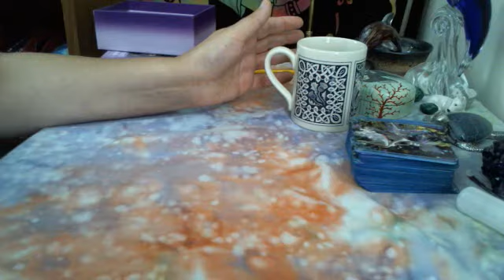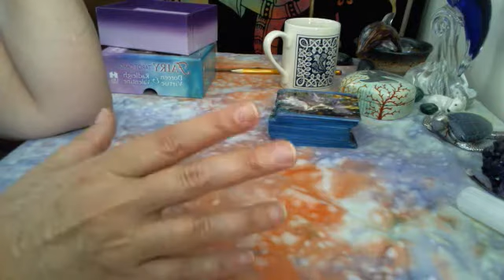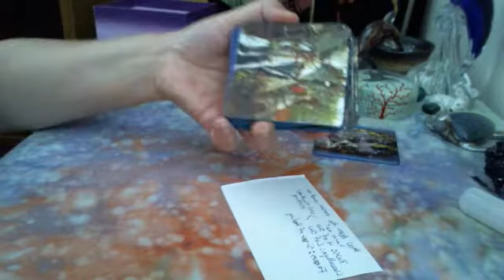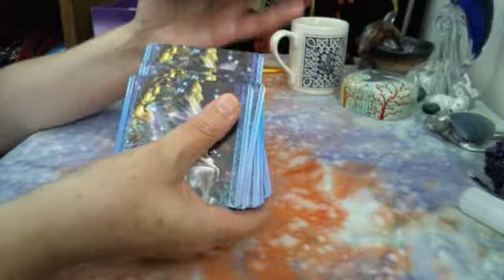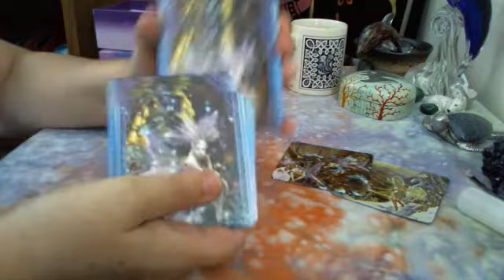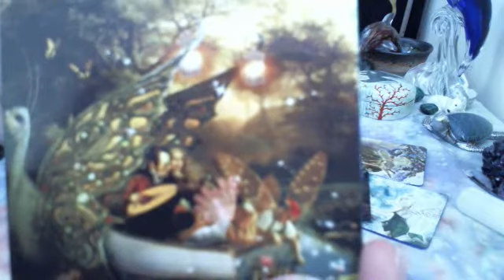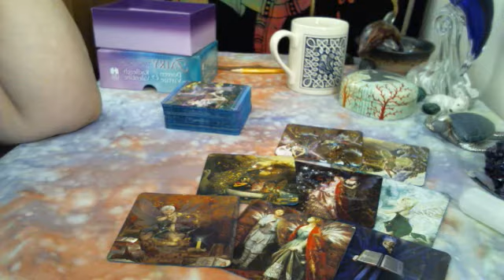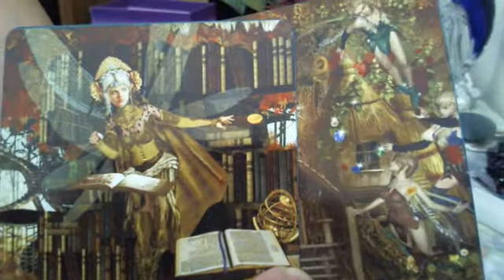Readings that turn out to be about pets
It just happened to me--again. I've certainly had the experience of listening to a love reading here on youtube and had a lightbulb moment of, "I think that's about my dog." It's happened when I've done readings for myself as well. And it just happened again when I was exploring whether someone wanted to harm me. It's certainly the first time I've ever asked that of the cards. As I looked at the response, it started to dawn on me that the "person" most indicated by the set of cards was the most recent and naughty addition to my household. And so I decided to make a video about it. Share in the comments if this has happened to you, especially if you've watched a love reading and realized that the "relationship" it's referring to is one you have with a pet.